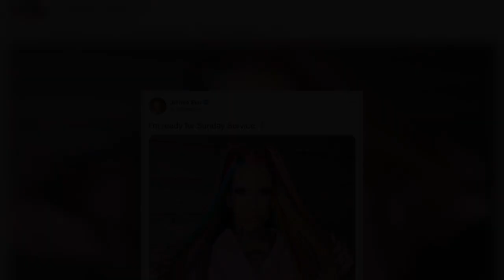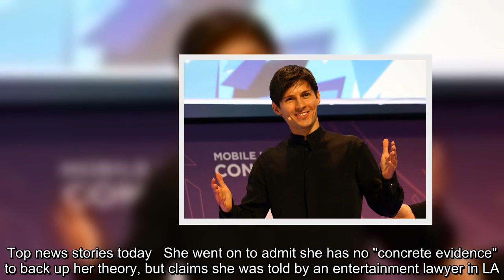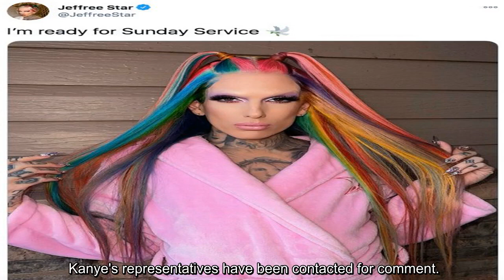Jeffree Star and Kanye West cheating rumours as YouTuber responds with sassy comeback